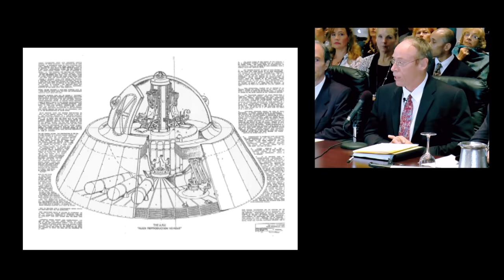UFOs - Truth, Lies & Coverup (Session 3) | The Citizen Hearing on UFO Disclosure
Held at the National Press Club, Washington D.C. April 29th - May 3rd, 2013.

In this captivating video, we take you back to the historic Citizen Hearing on UFO Disclosure held at the prestigious National Press Club in Washington, D.C. from April 29th to May 3rd, 2013.

Witness the gathering of forty esteemed researchers, including influential military, agency, and political figures, as they presented compelling evidence pointing towards an extraterrestrial presence engaging with humanity. The goal of this unprecedented event was to achieve what the U.S. Congress had overlooked for an astonishing forty-five years.

We are thrilled to bring you exclusive footage from this groundbreaking event, allowing these courageous testimonies to become part of the public record on the intriguing topic of UFOs. Join us as we delve into the mysteries that have captivated the world's attention for decades.